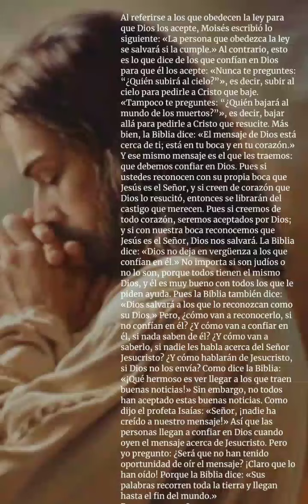BENDECIDO DESPERTAR en la voz alma Gutierrez.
lectura biblica. por un milagro de vida 💛 🙏 entre tus manos señor esta mi salud y vida .